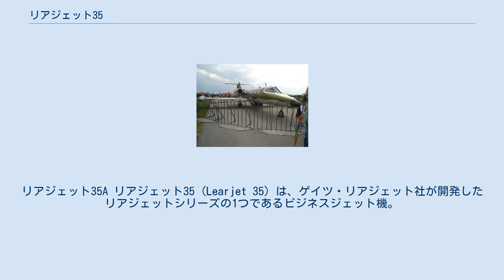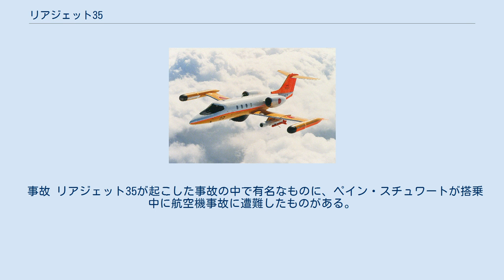リアジェット35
リアジェット35A リアジェット35 (Learjet 35) は、ゲイツ・リアジェット社が開発したリアジェットシリーズの1つであるビジネスジェット機。
シリーズ初のターボファンエンジン搭載モデルである。
 本項では長距離型のリアジェット36についても記述する。
 ギャレット（現ハネウェル）社によるTFE731ターボファンエンジンの開発により、小型ジェット機メーカーも従来のターボジェットエンジンより燃費が良く騒音も少ないターボファンエンジンを採用することが可能になった。
これを受けゲイツ・リアジェット社は1機のリアジェット25の左側エンジンをTFE731-2に換装した試験機を1973年1月に初飛行させた。
続く改修2号機では両側のエンジンが換装され、これがリアジェット35の誕生へと繋がった。
その初号機は同年8月22日に初飛行し、翌年夏に形式証明を取得した。
 機体は形態こそ翼端に燃料タンクを装備した直線翼の主翼とT字尾翼という従来のシリーズと同じものだが、リアジェット25より胴体が0.33m、主翼が1.22m延長され、ペイロードや航続距離が向上している。
乗客8人乗りの短距離型であったリアジェット35と並行して、乗客6人乗りで燃料搭載量を増やし大西洋横断を可能とした長距離型リアジェット36も開発された。
ただし多くの顧客がそれほどの航続力を必要としなかったため、製造機数はリアジェット35の方が大幅に多い。
 主翼の改造により最大離陸重量が増えたリアジェット35A/36Aは1976年から売り出され、リアジェットシリーズ中最大の販売数を記録する決定版となった。
軍用としてもアメリカ空軍がC-21Aの名称でリアジェット35Aを採用し幕僚輸送や傷病兵輸送などに使用したほか、日本やUAE及びスイスなど西側諸国の多くの国の軍において連絡機・標的曳航機・特殊任務機に使用されている。
 生産は1990年代半ばに終了し、生産数は35が66機、36が17機、35Aが609機、36Aが43機、合計で730機を超えている。
 フィンランド空軍で電子戦訓練や情報収集活動、標的曳航などの特殊任務に使用されているリアジェット35A 海上自衛隊U-36A 海上自衛隊が艦隊訓練支援機として使用してきたUP-2Jの代替機としてリアジェット36AをU-36Aの名称で採用。
海上自衛隊が導入した初めてのジェット機となった。
1985年（昭和60年）に輸入された後、新明和工業で改修作業を受け、1987年（昭和62年）から6機が調達された。
全て岩国航空基地所属第31航空群隷下の第81航空隊（現・第91航空隊）に配備された。
事故での損耗により、現在の運用機数は4機。
 艦隊訓練支援機として使用するために、胴体下部にHPS-103気象・航法レーダーを装備し、主翼下に標的曳航装置やECMポッド、チャフポッド用のパイロンを増設、翼端燃料タンクの先端には左翼側にミサイルシーカー・シミュレーター、右翼側に評価・記録用テレビカメラを搭載している。
これらの装備により、U-36Aは自らをミサイルに見立てて飛行し艦隊への対艦ミサイル攻撃をシミュレートする他、標的曳航機として艦隊の対空射撃訓練を支援する。
 事故 リアジェット35が起こした事故の中で有名なものに、ペイン・スチュワートが搭乗中に航空機事故に遭難したものがある。
1999年10月25日 、移動中の機体は不具合を起こし、墜落。
乗員乗客は全員死亡した。
（「1999年リアジェット35墜落事故」参照）